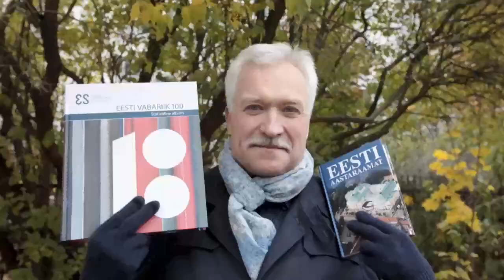Mihhail Vladislavlev: read estonian news in newspapers and in gadgets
tv journalists Mihhail Vladislavlev: read estonian news in newspapers and in gadgets